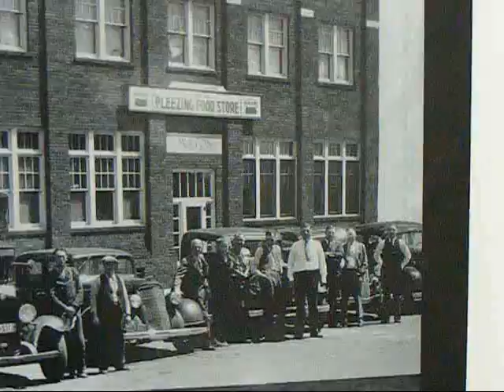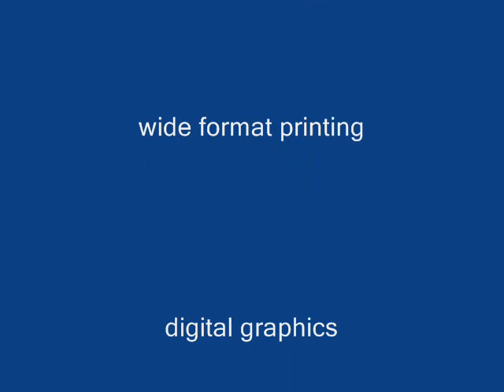Laser Engraving - Large Wooden Photos - Marilyn Monroe Sign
Sign making dream machine. This a large wide format laser engraver printer has the capability to engrave large wooden photos.  The machine used high power to laser burn and engrave a sign of Marilyn Monroe. This system has high resolution digital graphics capabilities and can produce amazing images on many materials and substrates.  The machine will create awesome graphics easily from Adobe and CorelDraw programs.  The large format printer width comes in 52 inch and 72 inch width with infinite size throughput.